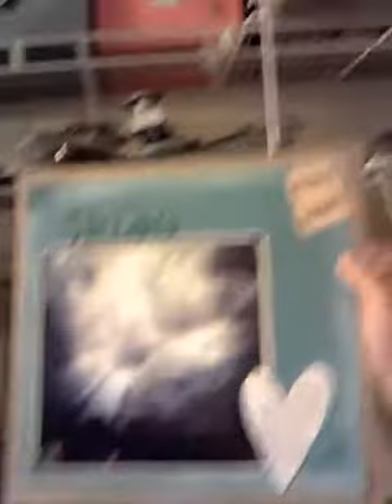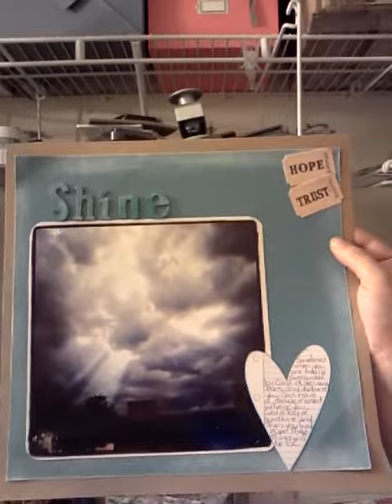LOAD512 Day 15